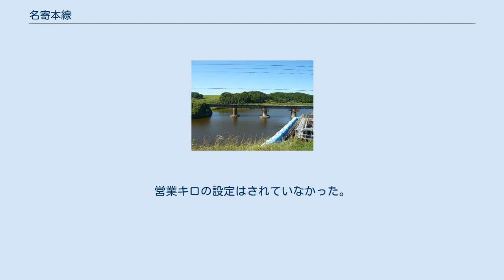名寄本線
旧名寄本線・思沙留川橋梁。
興部町富丘 名寄本線（なよろほんせん）は、日本国有鉄道（国鉄）、及び北海道旅客鉄道（JR北海道）が運営していた鉄道路線（地方交通線）。
北海道名寄市の名寄駅で宗谷本線から分岐し、上川郡下川町、紋別郡西興部村、同郡興部町、紋別市などを経て紋別郡遠軽町の遠軽駅で石北本線に接続する本線と、紋別郡上湧別町の中湧別駅で本線から分岐し同郡湧別町の湧別駅に至る支線から成り立っていた。
国鉄再建法の施行により第2次特定地方交通線に指定され、JR北海道に承継されて2年余り後の1989年5月1日に廃止された。
なお、廃止された特定地方交通線の中では、唯一の「本線」であった。
 廃止時 廃止直前の1989年3月11日改正時点では普通列車のみの運転であったが、一部の列車は一部の駅を通過して運転していた。
また、旭川に直通する列車は、宗谷本線内では快速として運転していた（関連記事を参照。これは札幌駅まで直通していた急行「紋別」の後身であった ）。
 全線通しの列車が多く遠軽に向かうほど本数が増え、1-3時間に1本程度運転されていた。
渚滑線廃止前は、渚滑線からの直通列車も設定されていた。
 1989年3月11日改正時点の各区間の運転本数は、以下の通り。
 湧別-中湧別間は、1986年3月3日改正時点では夕方の上り列車が湧別発中湧別行きであるほかは湧網線（1987年3月20日廃止）と直通運転していたが、1986年11月1日改正で中湧別発着列車は遠軽方面との直通運転になった。
 遠軽駅の上り始発は4時台、紋別駅基準で下り最終は22時台で、遠軽駅において札幌発着の石北本線の夜行列車（1986年3月3日改正時点では急行「大雪」3・4号、1989年3月11日改正時点では急行「大雪」）と接続していた。
 名寄本線は、北海道鉄道敷設法に規定する「天塩国奈与呂ヨリ北見国網走ニ至ル鉄道」の一部であり、道央とオホーツク海沿岸方面を結ぶ幹線鉄道として建設されたものである。
 湧別軽便線（ゆうべつけいべんせん）の延長として、1915年に野付牛（現在の北見駅）方面（下生田原、現在の石北本線安国駅）から社名淵（後の開盛）へ延長された路線を発端とする。
国有鉄道の軽便線は、軽便規格とはいいながら他路線と同じ軌間1067mmで建設されたが、湧別軽便線だけは、軌間762mmであった。
翌年（1916年）には、軌間1067mmに改軌されたが、私鉄買収線を別にすれば国有鉄道が軌間762mmで建設した唯一の例である。
この年、社名淵 - 下湧別（後の湧別）間が軌間1067mmで延伸開業し全通。
1922年に軽便鉄道法の廃止により、湧別線（ゆうべつせん）と改称された。
 一方、名寄 - 中湧別間は難所であった石北峠・北見峠を避けて、名寄方は名寄西線（なよろさいせん）、中湧別方は名寄東線（なよろとうせん）として両側から建設が進められ、1919年から1921年にかけて名寄線（なよろせん）として全線が開通した。
1923年には、支線（渚滑線）の開業に伴って、名寄本線と改称している。
 1932年に北見峠を克服して石北線（当時の名称。1961年に石北本線と改称）が全通すると湧別線は遠軽を境に分割され、遠軽 - 下湧別間は名寄本線に、遠軽 - 野付牛間は石北線に編入された。
同時に、名寄本線は幹線鉄道としての役目を石北線に譲ることとなった。
 1980年に国鉄再建法が成立すると、第2次特定地方交通線に指定されたが、冬季の代替輸送に問題があるとして天北線・池北線・標津線（長大3線）と共に一時、廃止承認が保留された。
しかし、結局1985年に問題が無くなったとして追加廃止承認された。
 1987年4月の国鉄分割民営化後、沿線の遠軽町、紋別市、下川町が住民の利用に補助金を出すなど、なおも存続を求める運動が行われた。
そして、比較的乗降客数が多かった名寄駅 - 下川駅と紋別駅 - 遠軽駅間を第三セクター化して部分存続させる案が浮上した。
しかし、結局鉄道としての存続は断念され、1989年4月30日の旅客営業を以って全線廃止となった。
 接続路線の事業者名・駅の所在地は、名寄本線廃止時点のもの。
名寄本線廃止以前に廃止された路線は、その路線の廃止時点のもの。
全駅北海道に所在。
 ※（）内は実キロ。
営業キロの設定はされていなかった。